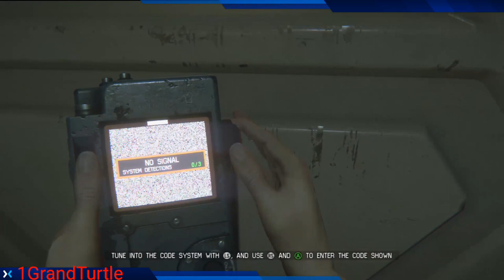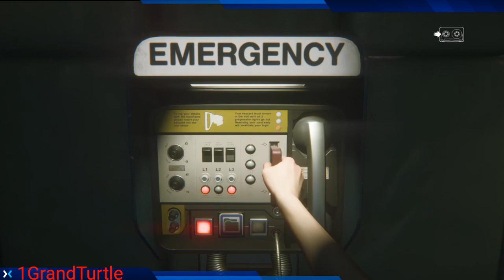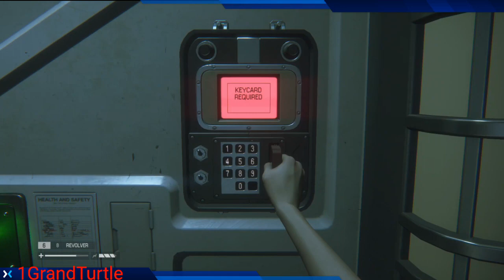Alien Isolation Episode 10 He got his! Now what?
This Alien is just making it worse and extremely annoying. Synthetics and nothing compared to the alien.